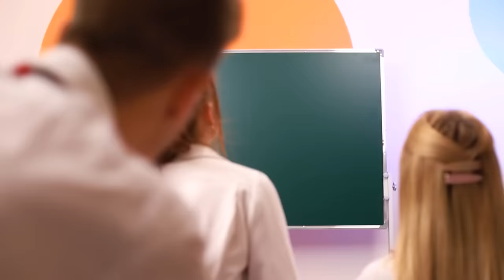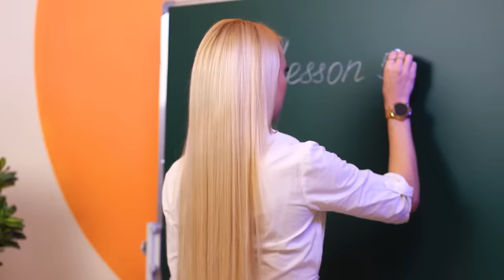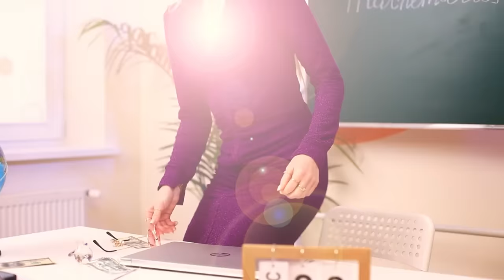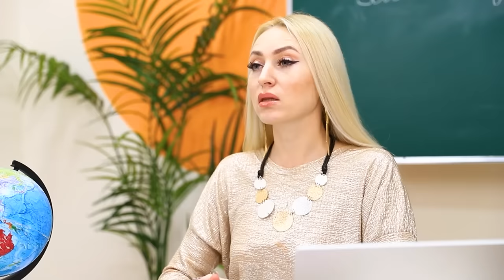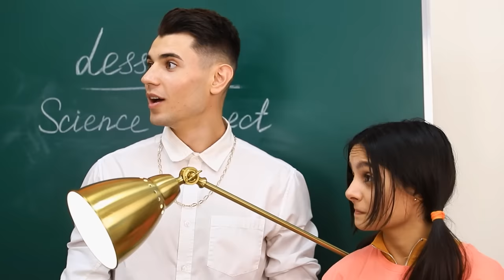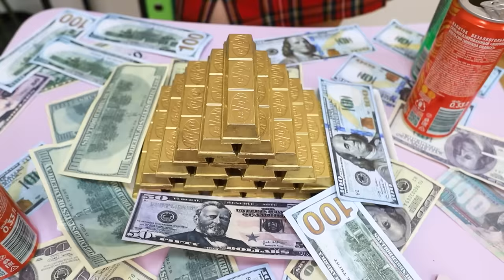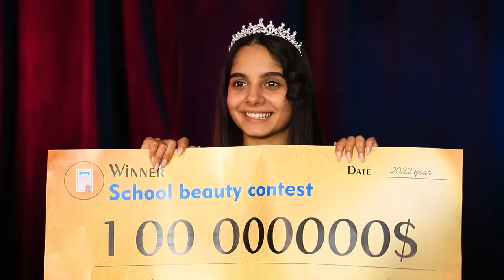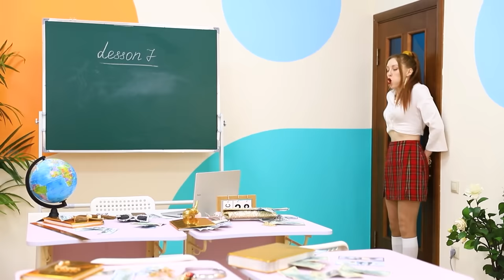Une fille pauvre dans une école chic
La pauvre Abby a vraiment touché le jackpot. Sortie de la pauvreté, directement dans une école riche. Que peut-on rêver de mieux ?